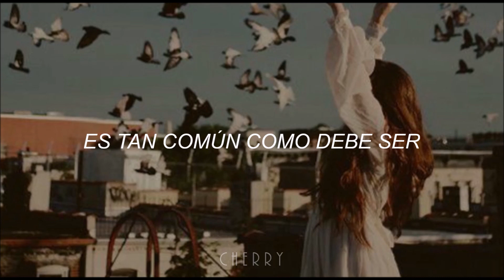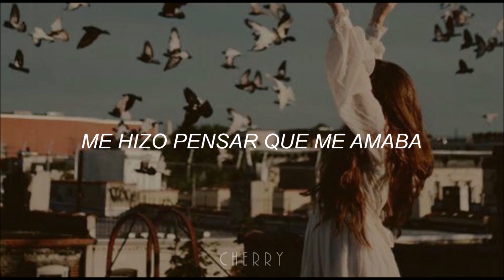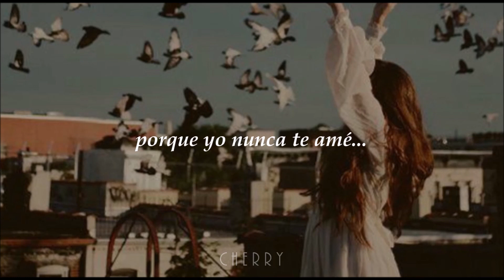Missing Someone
bobby chase
1965

⊂•๑.✧

El audio contenido en este video no me pertenece.
Todos los derechos al dueño del material utilizado en la edición.

The audio contained in this video does not belong to me. All rights to the owner of the material used in the editing.

ღ m i s  r e d e s ღ